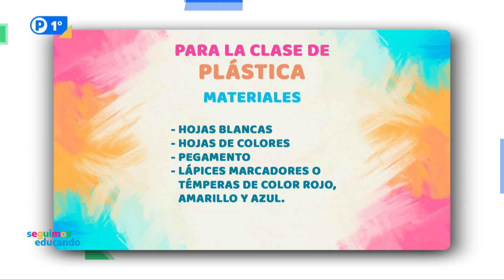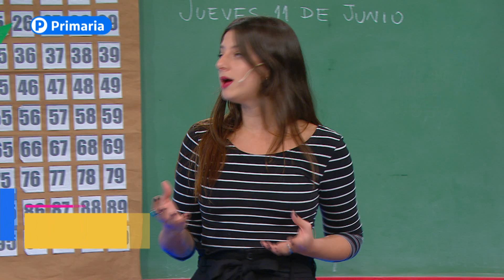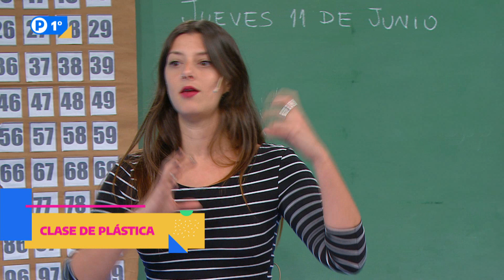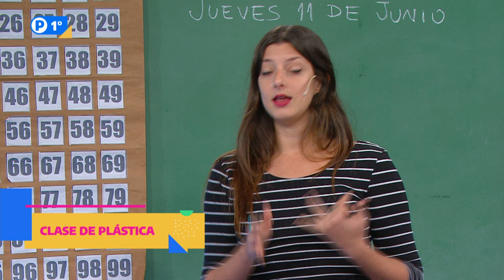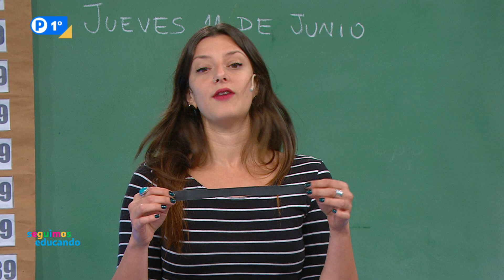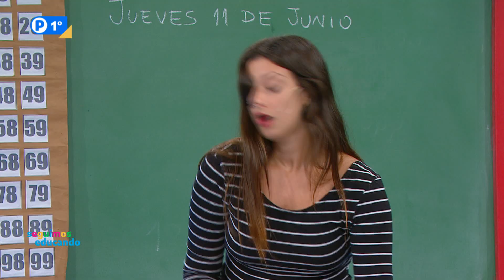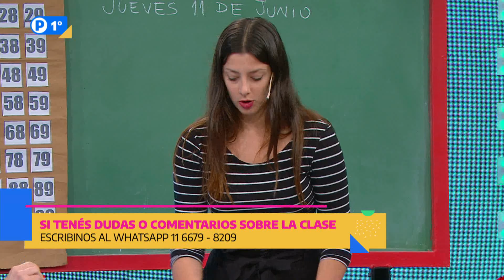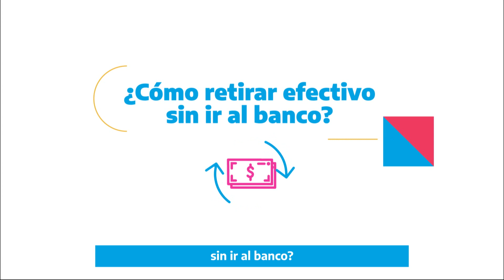Los colores primarios y la obra de Piet Mondrian - Seguimos Educando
Ante la suspensión de las clases, Seguimos Educando. En una iniciativa conjunta de la Televisión Pública y el Ministerio de Educación de la Nación, todos los días te acercamos los contenidos del portal Educ.ar a nuestra pantalla.

La franja de 14 a 16 está dirigida a Primer grado y es conducida por Magalí Sánchez, Emiliano Larea y la maestra Nuria Alonso.